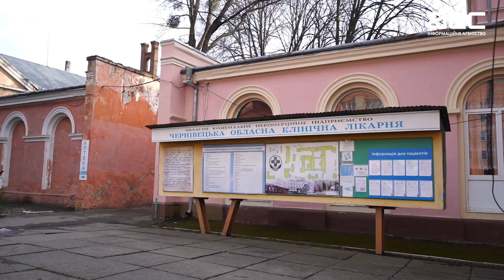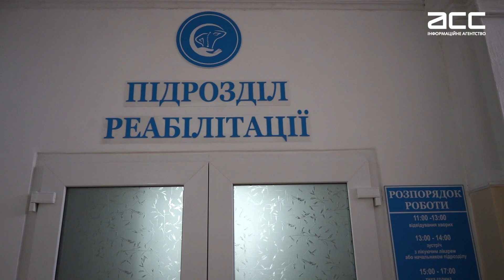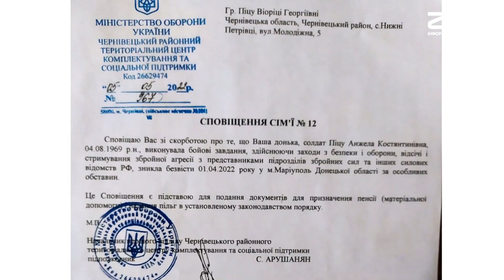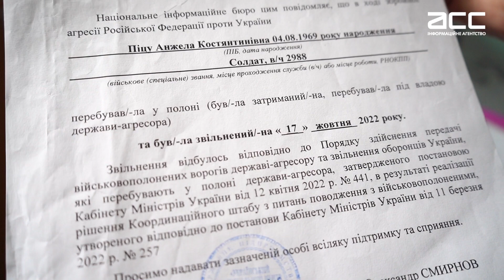Буковинка Анжела Піцу провела у ворожому полоні пів року